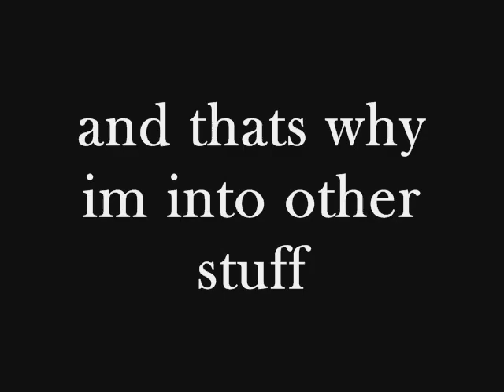Eat This manipulation Failure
here is the failure of this flourish called eat this